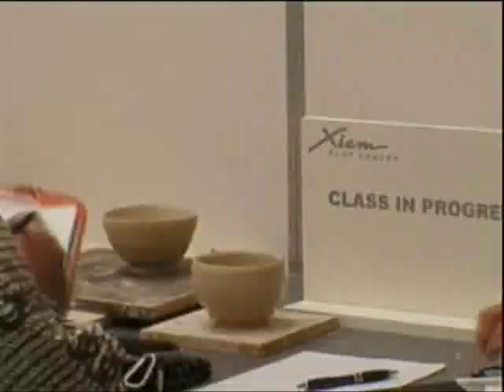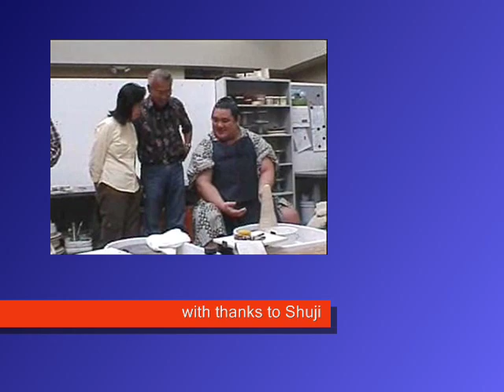Wakanosato at Xiem Clay Center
Japan Sumo wrestler Wakanosato visited Xiem Clay Center in Pasadena, CA in June, 2008 with accomplished Tokyo potter, Mr Takahashi Naoyemon from the Board of Directors of the Japanese Sumo Association. With little previous ceramics experience, Wakanosato successfully challenged 10 pounds of clay on the potters wheel. The visit was arranged by local ceramic artist and Xiem Member, Mr Shuji Kashiwabara.